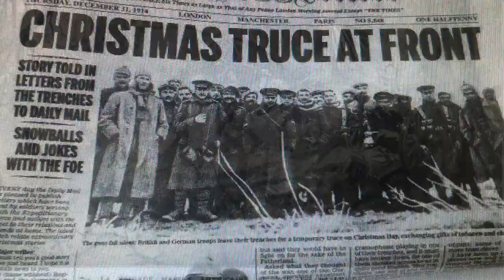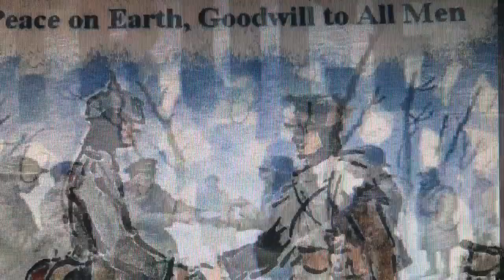Garth Brook's Belleau Wood - Cover by Jim Rorie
Belleau Wood- Cover